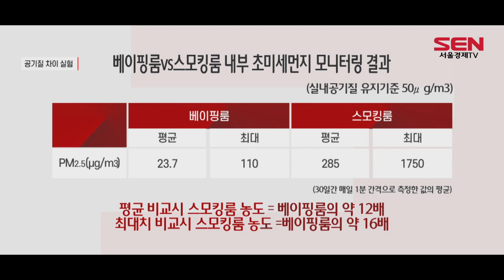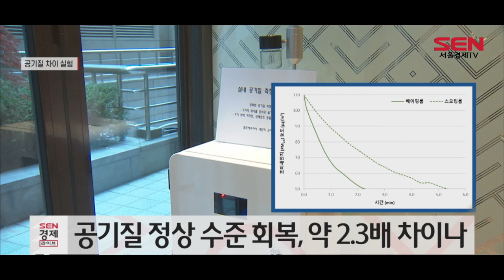[단독] 전자담배vs연초…공기질 차이 살펴보니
[서울경제TV=문다애 기자]
[앵커]
전자담배의 유해성을 두고 정부와 담배업계의 의견 충돌은 여전히 계속되고 있습니다. 이에 한 담배회사가 올해 7월부터 9월까지 직접 실내공기질 측정기를 설치하고 전자담배와 일반담배를 비교하는 실험을 진행했는데요. 전자담배가 연초보다 실내공기질 오염에 있어 확연히 덜 유해하다는 결과가 나왔습니다. 문다애 기자의 단독 보도입니다.

[기자]
전자담배와 일반 담배의 유해성을 두고 정부와 담배업계 간 갈등이 계속되고 있는 가운데, 필립모리스가 일반 소비자들이 드나드는 커피 프랜차이즈 매장을 대상으로 실험을 진행했습니다.

[브릿지]
원래는 하나의 흡연실이었던 공간을 두 개로 나눠 한쪽은 일반담배를, 다른 한쪽에는 전자담배를 필 수 있도록 마련해, 올해 7월부터 9월까지 각각 실내공기질을 측정해봤습니다.

실험에 사용된 측정기기는 환경부로부터 1등급 인증을 받은 것으로, 미국 필립모리스 본사 등 전 세계 주요기업과 기관들이 사용하고 있습니다.

올해 4월 개정된 실내공기질 유지기준의 초미세먼지 농도는 50μg/m3. 75μg/m3일 경우 미세먼지 주의보가, 150μg/m3일 경우 미세먼지 경보가 발령됩니다.

코로나로 인해 운영이 중단됐던 날을 제외하고 정상 운영이 됐던 30일간 매일 1분 간격으로 측정한 값의 평균 수치를 비교한 결과, 전자담배를 피우는 베이핑룸의 초미세먼지 농도는 23.7μg/m3로 일반적인 실내공기질보다 낮았지만, 일반 담배를 피우는 스모킹룸은 285μg/m3로, 베이핑룸보다 12배 가량 높았습니다.

평균치가 아닌 최대치를 비교하면 그 차이는 더 벌어집니다. 베이핑룸의 최대치는 110μg/m3이지만 스모킹룸의 최대치는 1750μg/m3으로, 일반담배를 필 경우 전자담배보다 16배 가량 미세먼지 농도가 더 짙었습니다.

미세먼지 측정기의 내부 필터를 비교해도 확연히 다릅니다. 스모킹룸에 설치된 내부 필터를 살펴보면 사용 전 흰색에서 한 달 만에 새까맣게 변했지만, 베이핑룸의 경우 약간의 색 변화만 있을 뿐 큰 차이는 없었습니다.

내부 초미세먼지 농도 감소율도 비교해봤습니다. 초미세먼지 농도를 베이핑룸의 최대치인 110μg/m3임을 기준으로 했을 때, 베이핑룸의 경우 일반적인 실내공기질로 돌아오기까지 약 2.29분이 걸렸지만, 스모킹룸은 약 5.33분이 걸렸습니다. 공기질이 정상 수준으로 돌아오기까지 시간도 약 2.3배 차이 난 겁니다.

[인터뷰] 필립모리스 관계자
“흡연자들에게 가장 좋은 선택은 금연이지만 금연을 할 수 없는 흡연자들에게는 대체제품과 올바른 정보를 제공해야한다고 생각합니다. 이러한 관점에서 측정 결과는 매우 유의미하다고 볼 수 있습니다.”

이처럼 담배업계의 주장에 힘이 실린만한 결과들이 연이어 나오고 있지만, 식약처는 반대 입장을 고수하고 있어 소비자 혼란이 가중되고 있습니다.

[영상취재 조무강/영상편집 김가영]